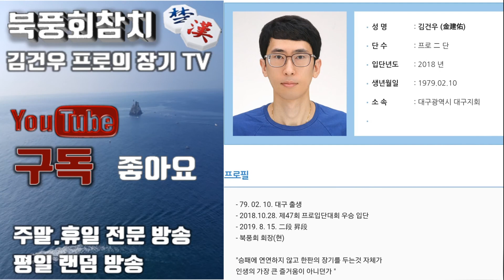(장기) 애청자 김현중 참여방송 영구??? 북풍회참치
애청자 김현중 참여방송
예능장기 웃으시면 됩니다

장기는 내용없어요 ^^